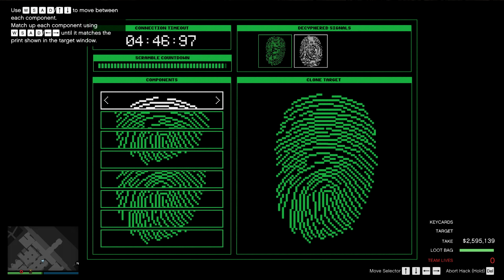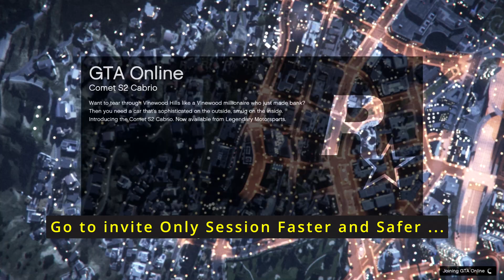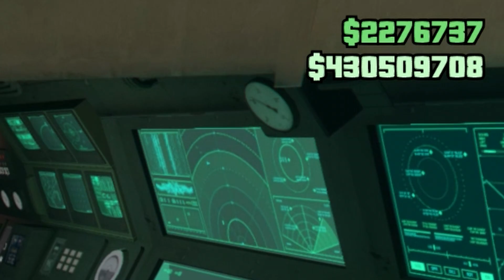BEST MONEY GLITCH (Still Working)! SOLO Cayo Perico Heist Replay Glitch!! (PS4-PS5, XBOX, PC)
Best Money Glitch in GTA 5 Online - Cayo Perico Heist Replay Glitch Solo | Basement Safe Door Glitch Still Working Until Now After Patch April 2022 + Skip Preps Glitch

In this Video we watch New Test Guide for How to Repeat the Cayo Perico Heist REPLAY Glitch (Host Take Money) best 2 method and ways Easy After Patch 2022 for Old and Next GEN Consoles - PC/PS5/Xbox/PS4 All Console Guide Solo & 2 player up to 4 players, for infinite and unlimited times as you can, as it's one of  best money glitches in GTA 5 Online, but with some important notes to achieve optimum success 100% in doing Repeat Glitch for Cayo perico Heist Finale and Keep Panther Statue.
This methods work Solo and with 2 players up to 4 players!

This Money Glitch  Works on all Platforms and New Consoles:
Playstation - PS5 - Xbox Series X/S- PC - PS4 - Xbox One

1- Prepare the Glitch: 00:00
2- Best Path: 1:06
3- Door Glitch: 3:37
4- Panther Statue & Escape 5:48
4- First Glitch Method: 8:26
5- Second Glitch Method 9:43

Cayo Perico Heist Replay Glitch
GTA Online RP Glitch